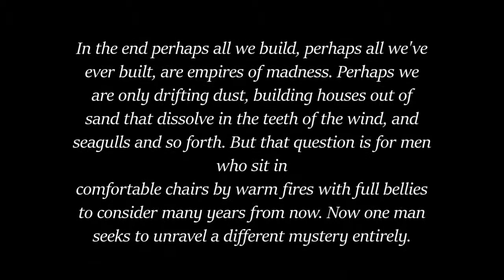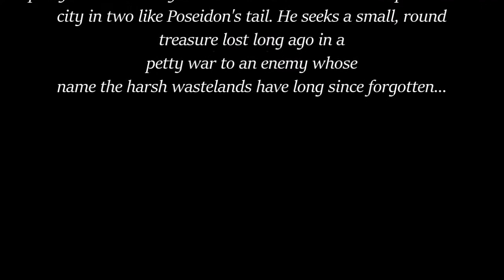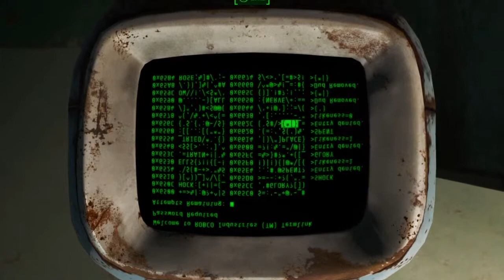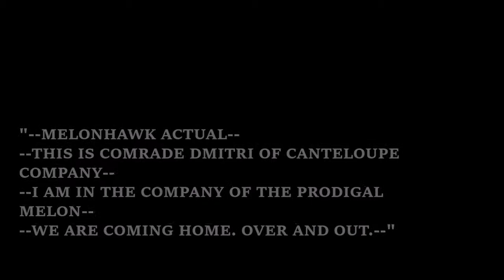prodigal melon pt 1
The first part of the story of one man's quest to reclaim one of the lost in the ruins of the City of Beans.
Featuring (in order of appearance):

"Ashes" (Solo Piano Cover)-Martin O'Donell (Halo: Reach additional materials)
"Drop Attack"-Steve Jablonsky (Command & Conquer 3)
"Skyline"-Martin O'Donnell (Halo: ODST)
"The End Run"-Jack Wall (Mass Effect 2)
"A Cerberus Agent"-Sam Hulick (Mass Effect 3)
"Suicide Mission"-Jack Wall (Mass Effect 2)
"Ashes"-Martin O'Donnell (Halo: Reach)